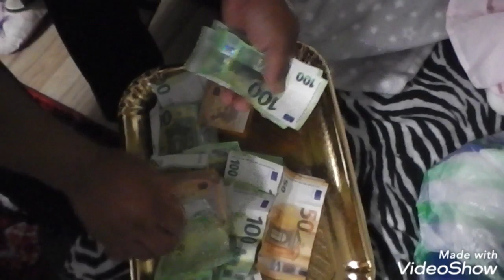svadba kristinka Milana výborná